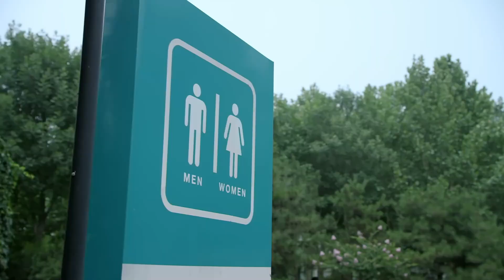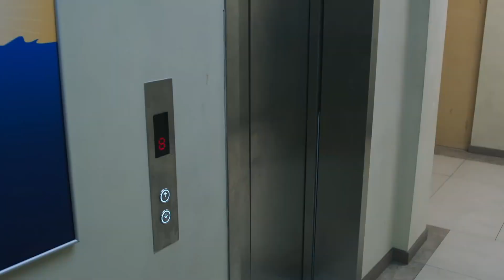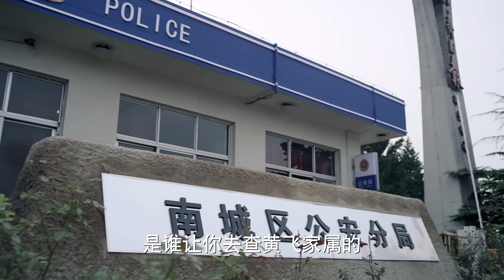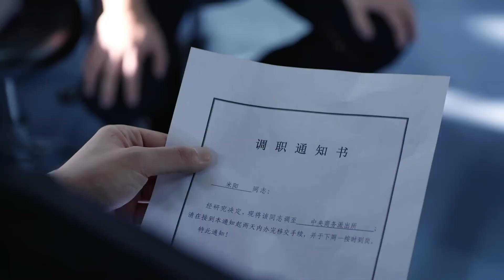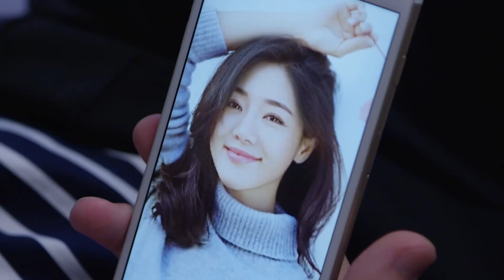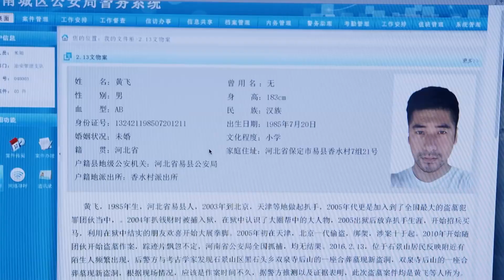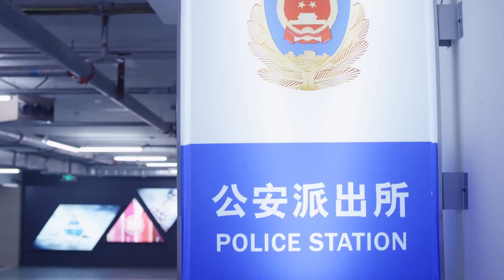【都市情感电视剧】地下婚姻 03 | “前夫哥”雷佳音，抛弃“渣男”身份，与“小姨妈”私定终身，谈着躲躲藏藏的地下恋，原本稳定的恋爱之路，因一场意外彻底扰乱（雷佳音、邓家佳、李建义）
地下婚姻 | “前夫哥”雷佳音，抛弃“渣男”身份，与“小姨妈”私定终身，谈着躲躲藏藏的地下恋，原本稳定的恋爱之路，因一场意外彻底扰乱